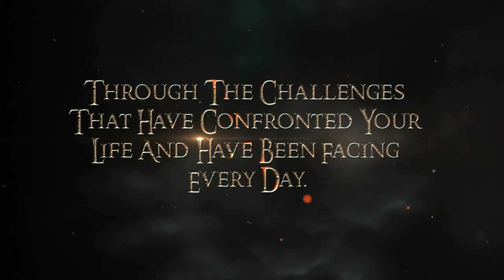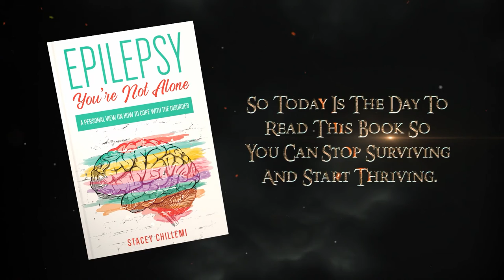Epilepsy You’re Not Alone: A Personal View on How to Cope with the Disorder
Unlock the secrets of coping with epilepsy. Look no further than this book…

Epilepsy You’re Not Alone: A Personal View on How to Cope with the Disorder gives you a whole new way of living life with epilepsy. Epilepsy You’re Not Alone takes people on an epic journey through the challenges that have confronted their lives and have been facing every day.

Practically, epilepsy You’re Not Alone: A Personal View on How to Cope with the Disorder will show people how to retrain their minds, change the way they think, and show them how to cope with epilepsy, and live a happy and productive life.
The idea for epilepsy, You’re Not Alone, was born from my own life experience and the obstacles I endured growing up with epilepsy from five.

Epilepsy You’re Not Alone is the book every person living with epilepsy wishes they have in their home to read. It is the one book on your bookshelf over the next 20 years you can refer back to for guidance, inspiration, and motivation. So today is the day to read this book so you can stop surviving and start thriving.

Read for FREE WITH KINDLE UNLIMITED -Click the

Paperback available

Reviews:
Inspired by her own battles, Chillemi wrote a book to give those coping with the disorder greater self-esteem, hope, and motivation. -- Lad - Star-Ledger Newspaper

Stacey Chillemi knows how defeating epilepsy can seem. -- Wyatt Olson - Journalist

Life deals us many hard blows that we often don't expect. I admire the fact that someone like Stacey Chillemi was thrown a curveball that may have knocked many of us down to the point where many of us may not have wanted to get back up, but she did. It wasn't easy, but she possesses a determined spirit that won't let her give up. For that reason, Stacey will go far and achieve whatever dreams she sets her mind to accomplish. Della Crews Reporter -- Editorial Review -Anchor / Talk Show Host /News 12 NJ, Review

Stacey has a different attitude about life. She is hoping to dispel some of the unfortunate myths. -- Regina Mcenery, Health Writer of the Asbury Park Press

My name is Donna, and I just want you to know that I bought your book a few years ago, and it was very encouraging to me. I really did get a lot out of it. I'd recommend it to anyone else who has E, and their family members who'd want to understand what it's like to live with this condition. It surely does help to know we're not alone in this.
-- Donna, reader

An important, clearly written book with everything I've been looking for, for over 50 years since I was diagnosed with epilepsy. In particular, I'm able to explain to others things about me that I never knew before, as well as recommend this book. Thanks to the author for sharing her knowledge with the world.
- Muriel, reader

Paperback available